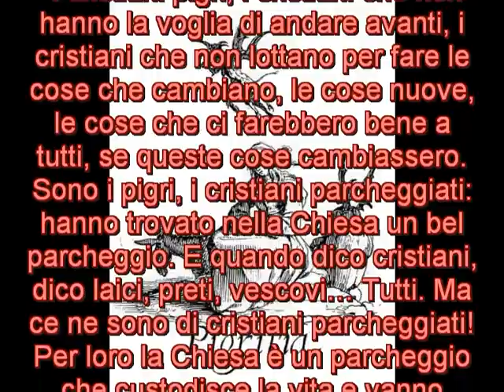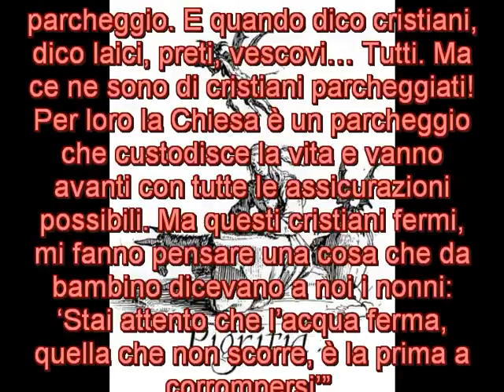48 I cristiani pigri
Alcune parole del Papa nella Messa mattutina a Casa Santa Marta 17 gennaio 2017